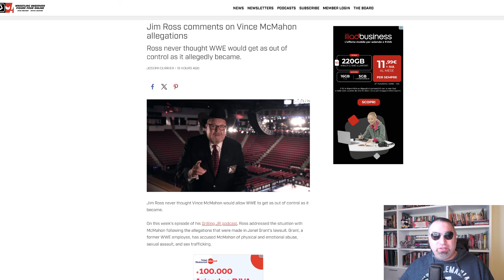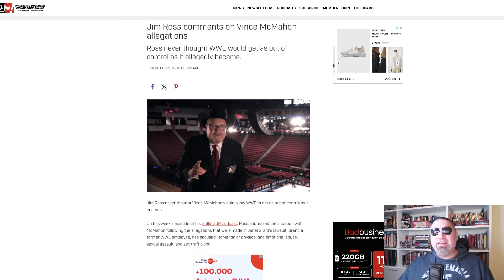l'amarezza di JIM ROSS per gli scandali di VINCE McMAHON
JIM ROSS - storico ex telecronista WWE - nel suo ultimo podcast ha espresso profonda amarezza per gli scandali in cui è finito VINCE McMAHON, dicendo che mai avrebbe pensato che avrebbe permesso alla sua azienda di andare così fuori controllo.